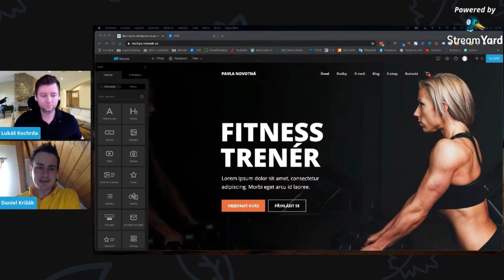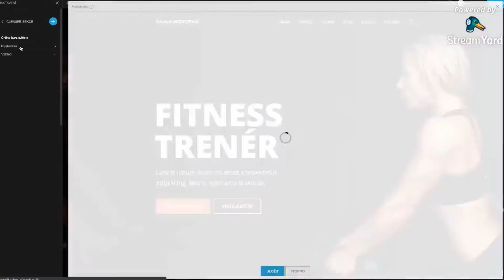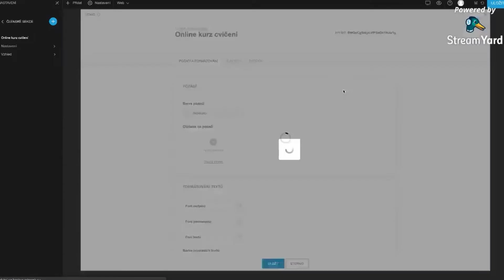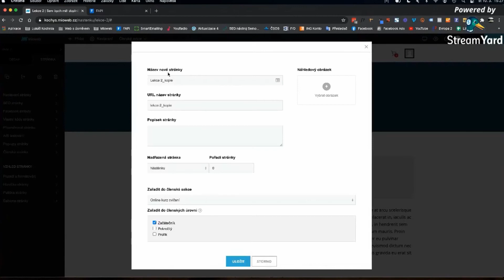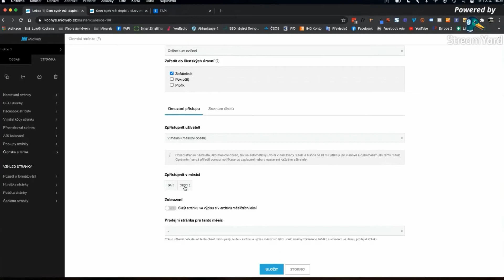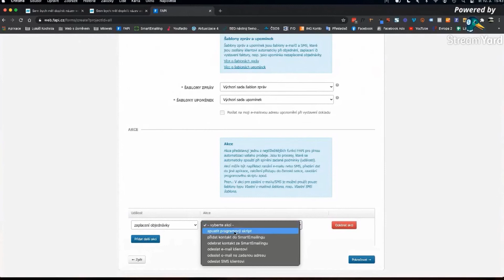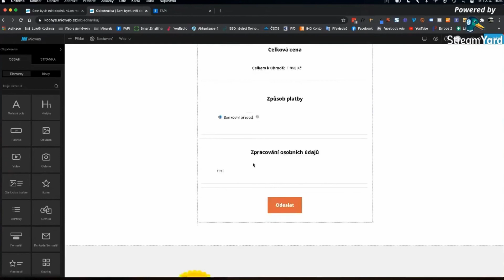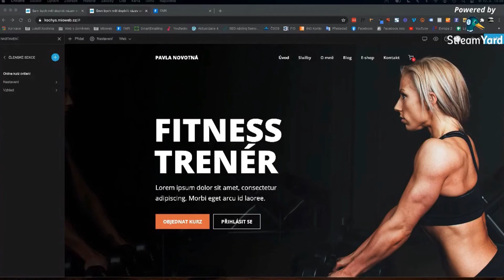JAK VYTVOŘIT VLASTNÍ ONLINE KURZ NEBO KLUB #1 - Mioweb radí (5. díl)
Na vlastní online kurzy a kluby jedině funkce členské sekce Miowebu. Pojďte se s námi podívat, jak s nimi pracovat. Mioweb radí (5. díl).

Další vysílání probíhají v naší skupině na Facebooku, přidejte se a zeptejte se na to, co vás zajímá ➡️

O MIOWEBU:
Mioweb poskytuje výhody a zázemí web editorů. Umožňuje kreativním lidem bez technických znalostí rychle postavit web a nadále ho provozovat a upravovat. Tady ale na rozdíl od mnoha jiných aplikací nekončí. Mioweb je primárně navržen pro tvorbu prodejních webů a nabízí tak kvalitu marketingových funkcí na úrovni profesionálního agenturního webu. Umožňuje váš web přizpůsobit přesně vašemu produktu, publiku a cestě zákazníka. Více na mioweb.cz.

SLEDUJTE TAKÉ:
► BLOG kde píšeme články na témata okolo tvorby webu a online marketingu